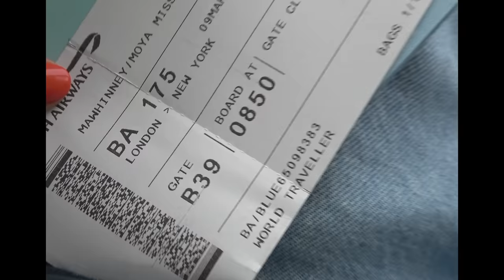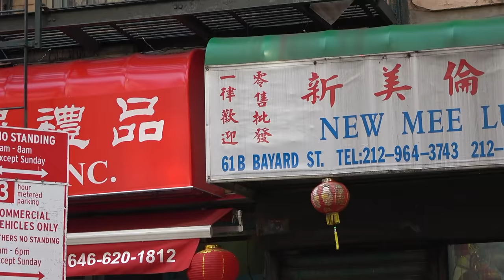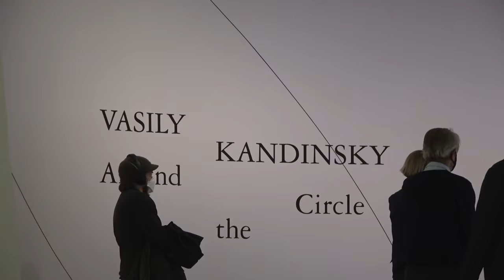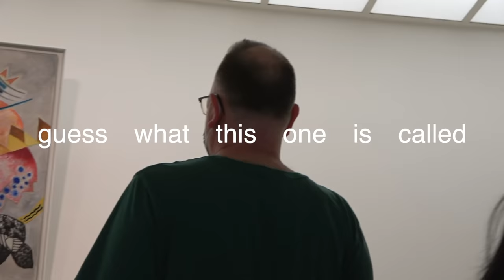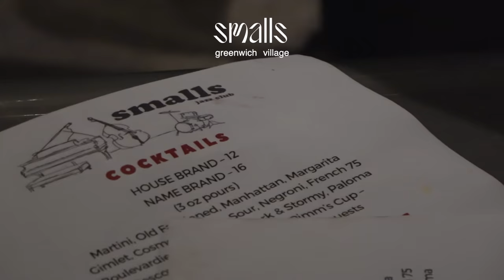nyc diaries !! exploring the city & seeing old & new friends 🏙🍸 | vlog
we’re back baby !! felt so surreal to be able to spend this time in new york and be able to catch up with so many old and new friends 🥺🥺 thank you to everyone who made this trip so special and for dan for letting me crash - stay tuned for part twoooo ! enjoy my loves xx

💌timestamps
00:00 - welcome to new york
01:31 - catching up with old friends
04:07 - hi hi
05:03 - sunday in nyc - the guggenheim, food & jazz
08:13 - bye brooklyn
08:46 - in the city !! & grwm
10:51 - dinners & drinks
12:21 - good morning nyc
14:10 - shooting with gabi
15:54 - meeting up with friends

subs: 354k angels 💖